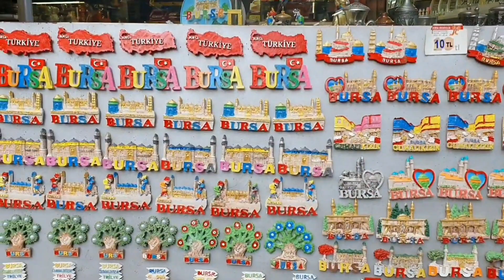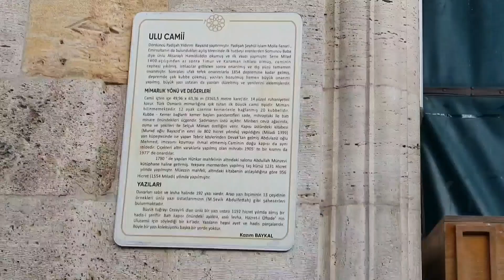BURSA🇹🇷 Food and Bazaar in Bursa| TRHY A JEDLÁ V MESTE BURSA👌 TURKEY | TÜRKIYE| TURECKO🤩 | Cesminaz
In my videos and short videos, I will show you very tasty foods and interesting places in different cities in Turkey🇹🇷😍 I will be very happy if you subscribe and support me in creating new and interesting videos❤
Cesminaz😘🙋‍♀️